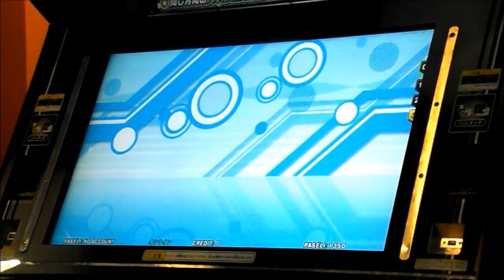I believe in miracles Expert/Double SDG DDR X3 AC